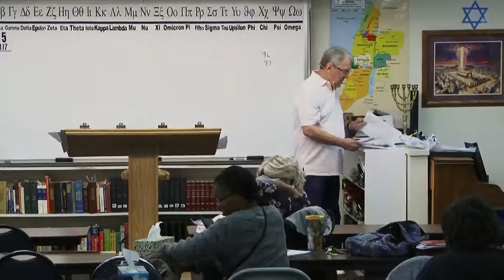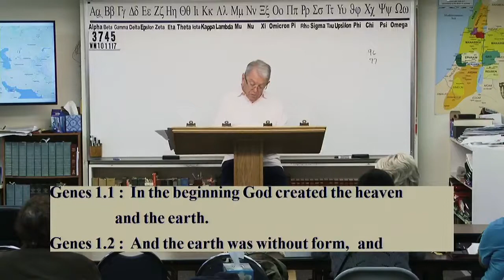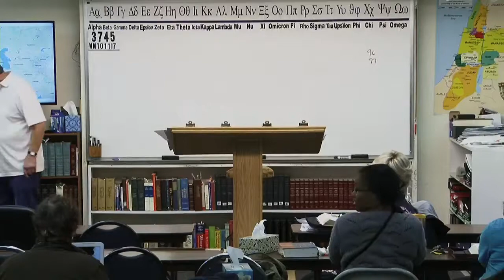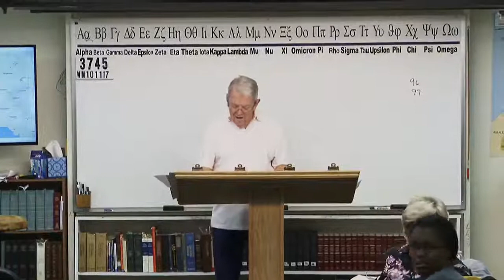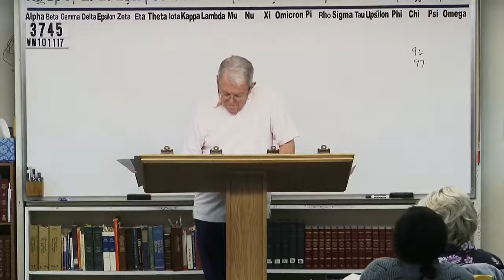Grace & Truth Ministries Jim Brown Bible Teacher #3745 Wednesday Night, October 11, 2017 Emails +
#3745 WN101117 Correspondences

creatures.
will.